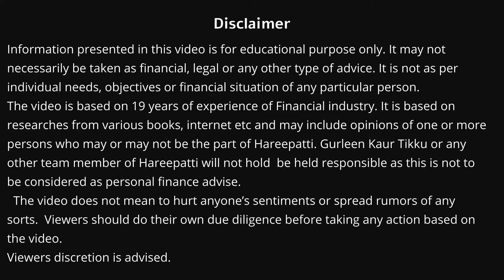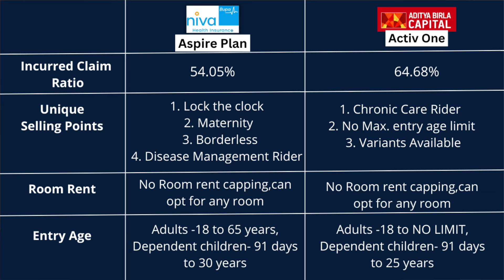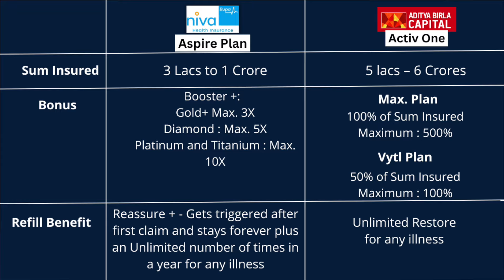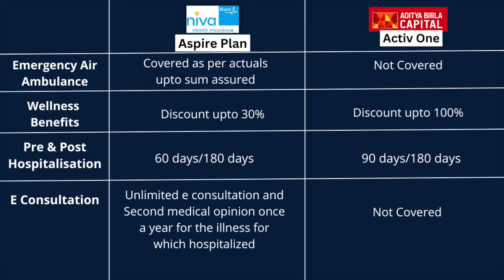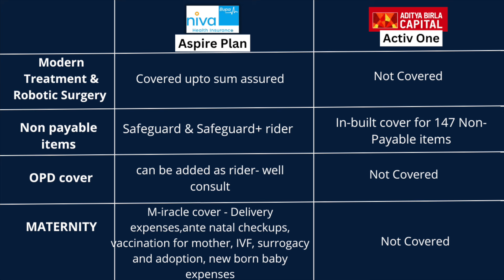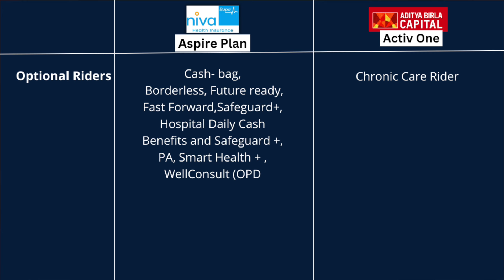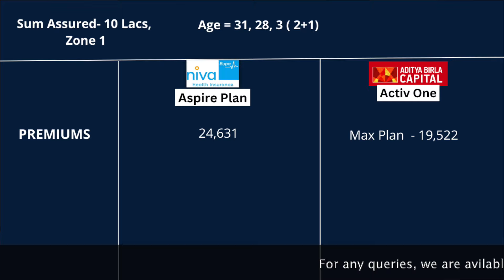Niva Bupa Aspire VS Aditya Birla Activ One | Health Insurance COMPARISON | Gurleen Kaur Tikku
Niva Bupa Aspire provides complete coverage with their Latest M-iracle Features which mainly focuses on Maternity Benefits & also offers Worldwide Coverage.

Also, Aditya Birla Activ One is a unique health insurance plan that offers Day 1 coverage for 7 chronic conditions, including high blood pressure, diabetes and asthma.

Both are latest plans offered by the insurance companies, but which one is better for you ?

WATCH THIS VIDEO & GET ANSWER TO ALL YOUR QUESTIONS :)

For any queries:
✅  TIME STAMPS
0:00  Introduction
0:49  Incurred Claim Ratios
1:02  USP of Niva Bupa Aspire Plan
1:37  USP of Aditya Birla Activ One
2:06  Eligibility Criteria Comparison
2:50  Bonus in Health Insurance
3:40  Difference between Max & Vytl Plan
4:37  Refill Benefit
5:15  Features Comparison
6:44  Co-Payment & Deductible
7:34  Maternity Benefit
8:23  Optional Riders
9:41  Waiting Periods
10:14 Premiums